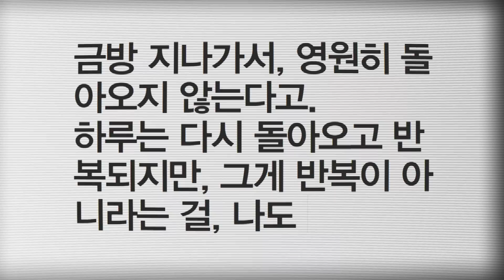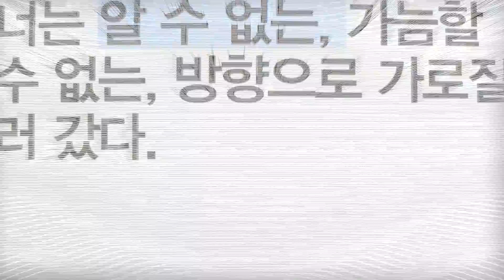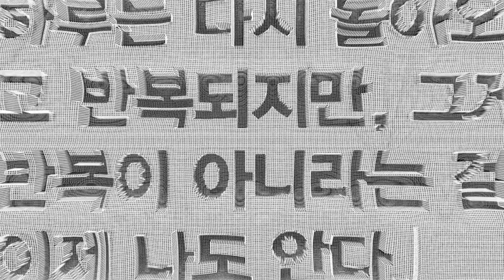[프레드페리 서브컬쳐 뷰직 세션] 카입 KAYIP - ACROSS Official M/V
K A Y I P - 'A C R O S S'
 from the 3rd Album 'Theory of Everything'

Music Produced by KAYIP
 Lyrics Written by YI SUNG YOL (syblue.co.kr)
 Essay Written by KIM JUNG HYUK (penguinnews.net)

 Producer & Director PARPUNK (VIEWZIC)

FRED PERRY SUBCULTURE VIEWZIC SESSION
프레드페리 서브컬쳐 뷰직 세션

카입 & 이승열 Kayip & Yi Sung Yol 'UNCERTAINTY'

일시: 2012년 1월 27일 금요일 저녁 8시
장소: 홍대 상상마당 라이브홀
예매: 인터파크 35,000원 / 현매: 40,000원